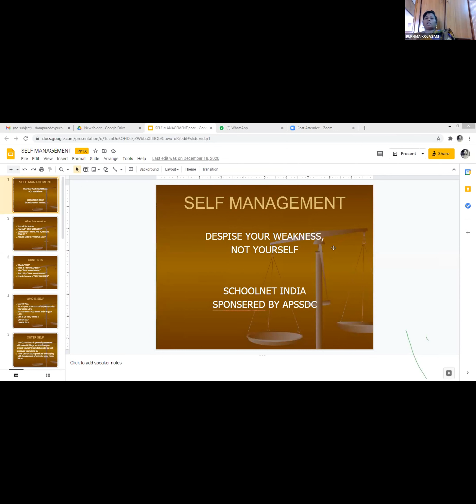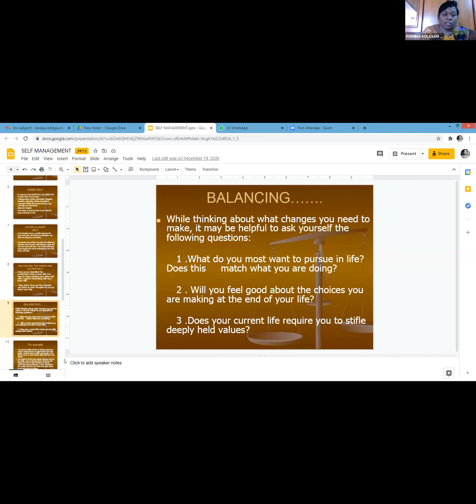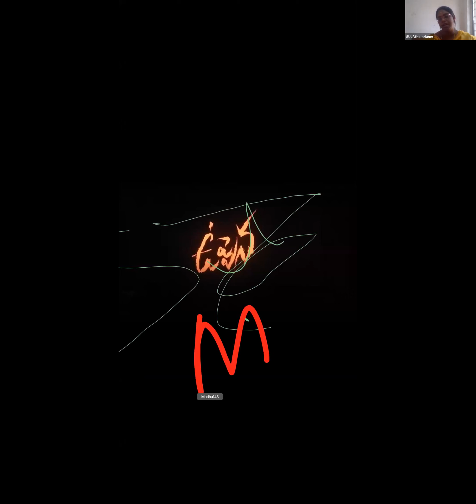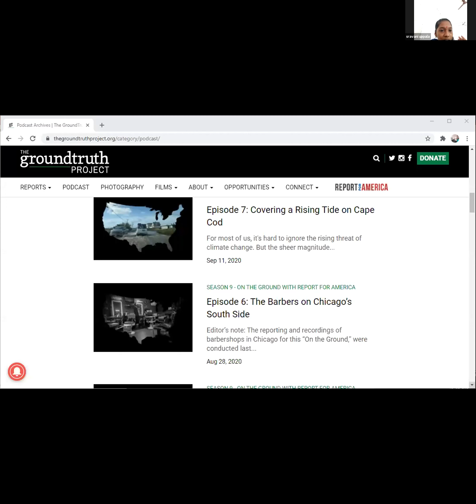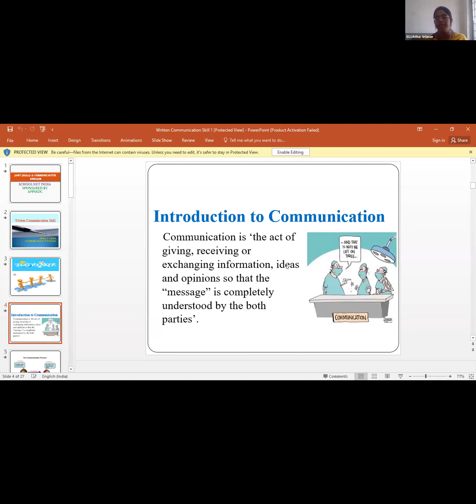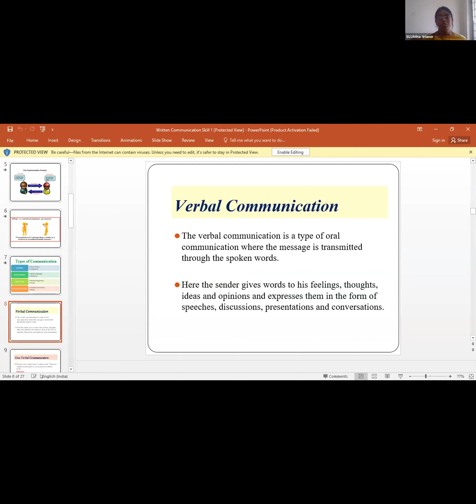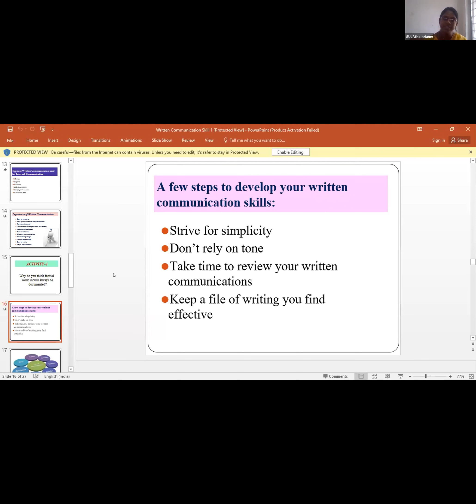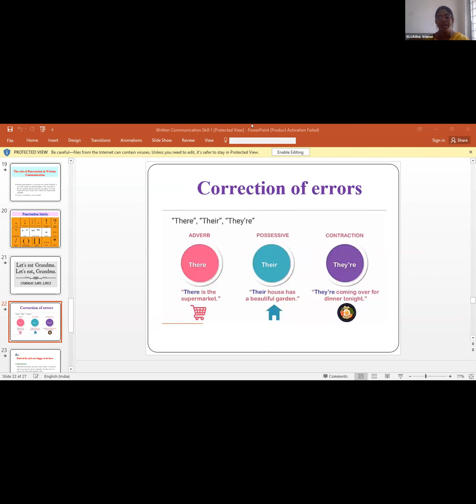English Batch 4 Types of Communications Day (15th Feb2021